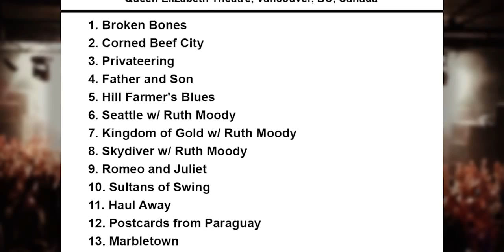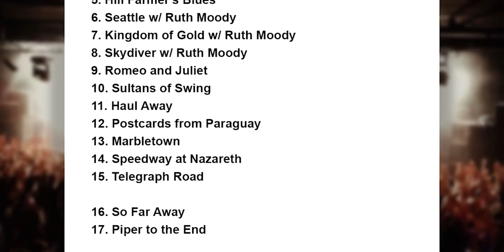Mark Knopfler Concert - Vancouver - Canada - Sep10, 2015 - Part: 9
Mark Knopfler Setlist Queen Elizabeth Theatre, Vancouver, Canada 10 September 2015.

(Queen Elizabeth Theatre)

( Queen Elizabeth Theatre) Corned Beef City Privateering Hill Farmer's Blues Seattle Kingdom Of Gold.

(Queen Elizabeth Theatre)

(Queen Elizabeth Theatre ) Broken Bones Corned Beef City.